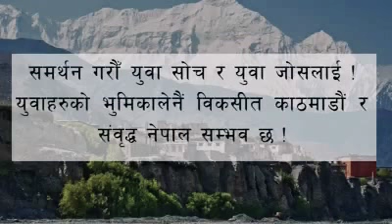Anil Shah - Kathmandu 1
Anil Shah - Kathmandu 1, Joint and common candidate of cpn uml and maoist centre ,
wish him good luck and all the best